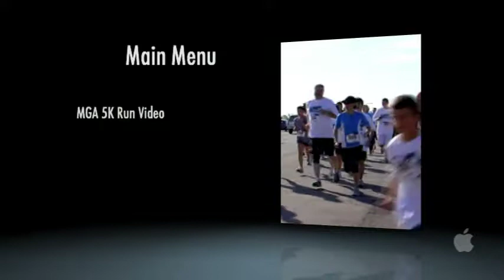MGA Walk Run and Roll 2012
A flashback to when the MGA Triple Crown Showdown was the MGA Walk Run and Roll. This was the 2nd annual held in 2012 at Heritage Park in Olathe, KS